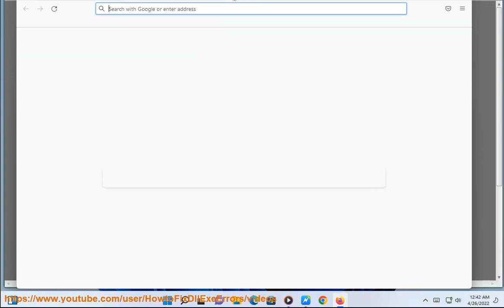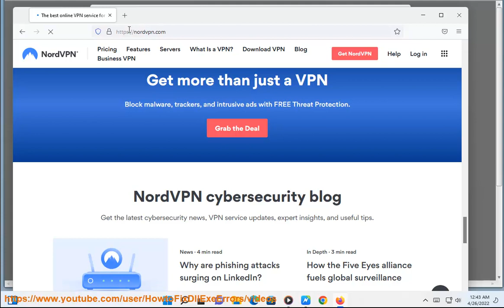Fix Videos Not Playing in Mozilla Firefox on Windows! Videos not playing on iPhone? (2023 Updated)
Here's how to Fix Videos Not Playing in Mozilla Firefox on Windows.

If you're experiencing issues with videos not playing in Mozilla Firefox, here are a few troubleshooting steps you can try:

1. Update Firefox: Ensure that you have the latest version of Mozilla Firefox installed. Outdated versions may have compatibility issues with certain video formats or plugins. To update Firefox, click on the three horizontal lines in the top-right corner, go to Help, and select "About Firefox." If an update is available, it will be downloaded and installed automatically.

2. Clear browser cache: Cached data can sometimes cause conflicts and prevent videos from playing correctly. Clearing the browser cache can help resolve this issue. To clear the cache in Firefox, click on the three horizontal lines in the top-right corner, go to Options, select "Privacy & Security" on the left, scroll down to the "Cookies and Site Data" section, and click on "Clear Data." Ensure that the "Cached Web Content" option is checked and click "Clear."

3. Disable hardware acceleration: Hardware acceleration utilizes your computer's GPU to render graphics and videos. However, it can sometimes cause issues with video playback. To disable hardware acceleration in Firefox, click on the three horizontal lines in the top-right corner, go to Options, select "General" on the left, scroll down to the "Performance" section, and uncheck the "Use recommended performance settings" box. Then, uncheck the "Use hardware acceleration when available" option.

4. Disable extensions: Some extensions or add-ons in Firefox may interfere with video playback. Try disabling any extensions you have installed and see if the issue persists. To disable extensions, click on the three horizontal lines in the top-right corner, go to Add-ons, and click on the "Extensions" tab. Disable any extensions one by one and test if videos play correctly.

5. Update plugins: Ensure that you have the latest versions of plugins required for video playback, such as Adobe Flash Player or Microsoft Silverlight. Visit the respective plugin websites to check for updates and install them if necessary.

6. Test in Safe Mode: Firefox has a Safe Mode that disables all extensions and uses default settings. This can help determine if an extension or setting is causing the issue. To enter Safe Mode, click on the three horizontal lines in the top-right corner, go to Help, and select "Restart with Add-ons Disabled." Test if videos play correctly in Safe Mode. If they do, it indicates an issue with an extension or setting.

7. Check antivirus or firewall settings: Some antivirus or firewall settings may interfere with video playback. Temporarily disable your antivirus or firewall software and see if the videos play correctly. If they do, you may need to adjust the settings of your security software to allow video playback.

If none of the above steps resolve the issue, you can consider reinstalling Firefox or seeking further assistance from Mozilla support or the Firefox community forums.

i. If you're experiencing issues with videos not playing on your iPhone, here are some troubleshooting steps you can try:

1. Check your internet connection: Ensure that you have a stable internet connection, as videos require a sufficient network connection to stream. If you're on Wi-Fi, try switching to a different network or resetting your router. If you're on cellular data, check your signal strength and consider toggling Airplane Mode on and off to reset your cellular connection.

2. Update your iPhone: Make sure that your iPhone is running the latest version of iOS. Updates often include bug fixes and improvements that can address video playback issues. To check for updates, go to Settings - General - Software Update.

3. Restart your iPhone: Sometimes, a simple restart can resolve temporary glitches that may be affecting video playback. Press and hold the power button (or the side button on iPhones without a Home button) until you see the "slide to power off" option. Slide it to power off, then press and hold the power button again until the Apple logo appears to turn your iPhone back on.

4. Clear app cache: If the issue is specific to a particular app, clearing its cache may help. For example, if you're experiencing video playback issues in the YouTube app, go to the App Store, find the YouTube app, and tap on "Offload App" or "Delete App" to remove it from your device. Then, reinstall the app and try playing videos again.

5. Disable Low Power Mode: When your iPhone is in Low Power Mode, some features and functions may be limited to preserve battery life. Video playback performance can be affected. To disable Low Power Mode, go to Settings - Battery and toggle off Low Power Mode if it is enabled.

6. Reset all settings.

7. Test with different apps and sources.
8. Restore your iPhone.